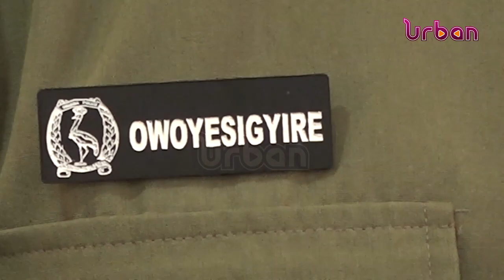Weekly security briefing